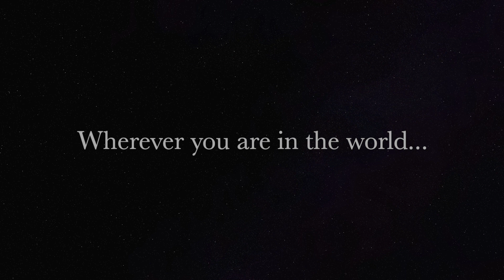Christmas Mani 2020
Who will be first in the comments to spot this mistake in this mani?! 😘 No prizes for guessing, just a air of smugness 😁